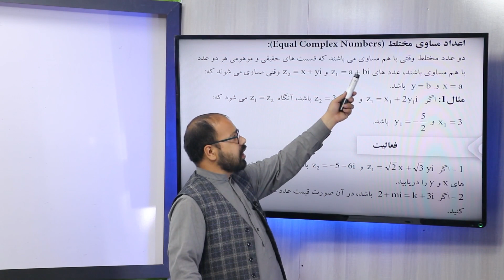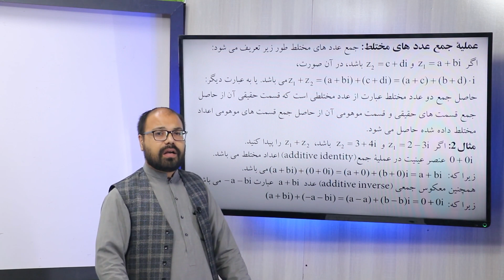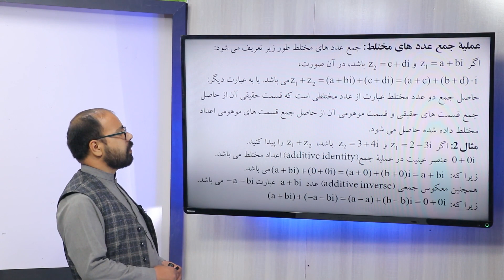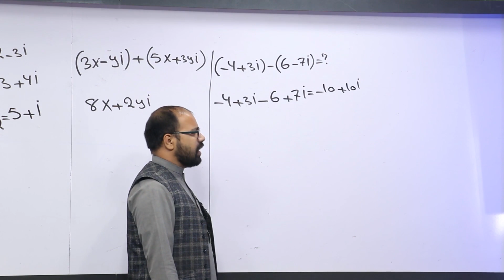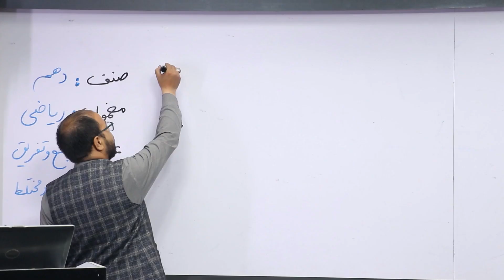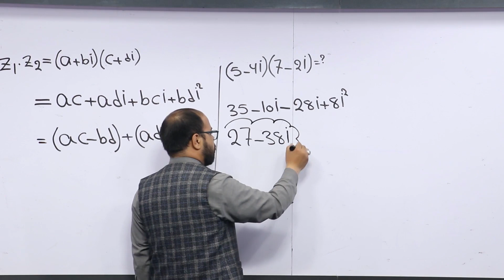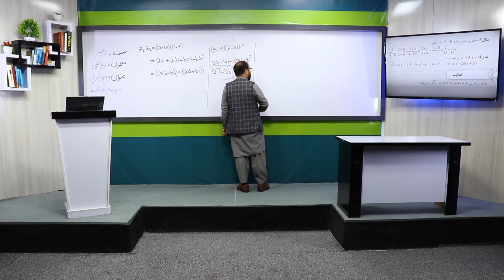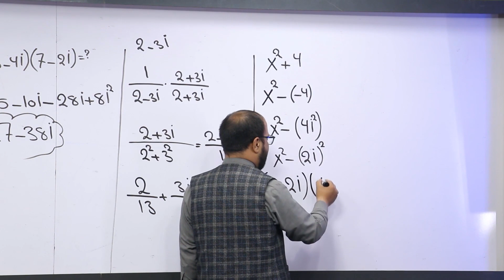61 صنف دهم مضمون ریاضی جمع و تفریق اعداد مختلط عدد مساوی مختلط ضرب اعداد مختلط مزدوج یک عدد مختلط مع